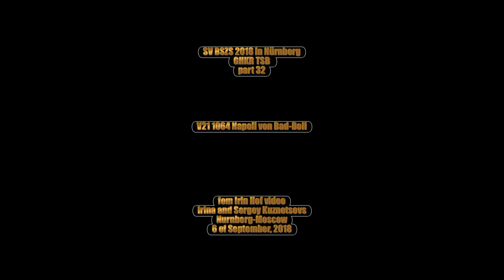2018 SV BSZS in Nurnberg TSB V21 Napoli von Bad Boll